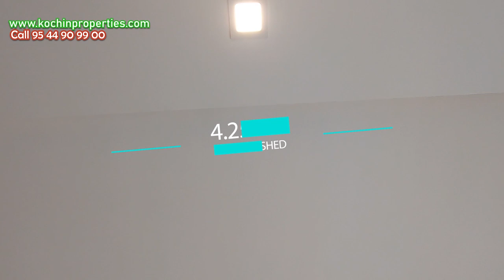House for sale in Heart of Kochi | Brand New Beautiful house with Floor Plan | Padamughal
Floor plan showing inside video . please watch video with out skipping.

all details written in video screen by intervals.
State - Kerala
District Ernakulam,
Town Kakkanad .
Location - Padamugal.
seaport airport road - 750 meter.
padamugal junction -1 km
govt.up school 250 meter.
Kakkanad civil station - 1.250 kms.
bedrooms - 4 bedrooms.
all bedrooms are bath attached.
inverter and ac provisions.
hot water provision .
open well water and water connection.
2 villas available for sale.
the house and front door facing towards east.
water connection tank below the car porch space.
inter lock tiles paved courtyard.

Locations-

amrita hospital - 9.50 km
palarivattom jn - 5 km,
edapally lulu mall - 5.80 km,
Cochin international airport-25 km.
vytila metro station - 8.50 km,
kaloor metro station - 7 km,

is the Realestate Section of NewCastle Builders.
Contact KochinProperties to Buy Or Sell Properties in Ernakulam District.
We are Genuine, Gentle & Professional.
and search for houses matching your budget and locations. search option is there in website.
Contact person:- Mr.Jayaraj S,
Contact Time    :- 9 am to 11pm (IST).
                                 (Both Numbers Available Direct Call & WhatsApp)

Daily uploading new videos of the new home design houses for sale kerala, ernakulam,

Ernakulam
Irumbanam
Kochi.

design of house,house plans,small house design,home plans,small house plans,house front design,modern house plans,
home front design,modern home,home designs,best home design,front elevation designs for small houses,elevation of house, house for sale in bangalore, house for sale in kerala, house for sale india,

2)House interior,
3)interior design,
4)House plan,
5)home plan
6)interiordesign,
7)kerala

Resolved The following :-
1)kerala houses details available,
2)villa for sale in kerala india details,
3)house for sale near nedumbassery,
4) house for sale in ernakulam,
5)Newcastle builders villas and houses in this channel,
6) NewCastle villas perumbavoor projects videos also available,
7) NewCastle Builders Jayaraj 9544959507,
8) KochinProperties - The property shop in kerala ernakulam,
9) CochinProperties videos
10) house videos tour,
11)home tour videos,
12)Houseforsale videos,
13)villaforsale videos,
14)angamaly area properties videos
15)properties in nedumbassery perumbavoor beautifulhouse Luxury House
start deal, start deal homes,start deal kochi, start deal homes,